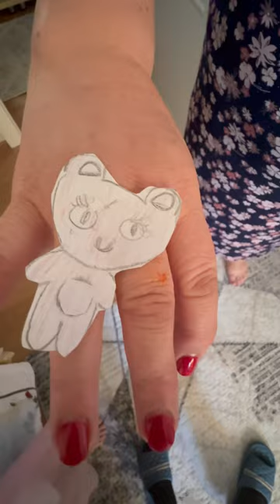Батика сделала колечко, handmade 16.03.2024